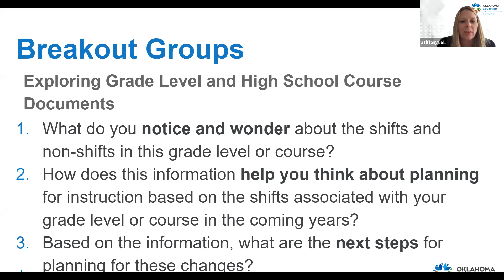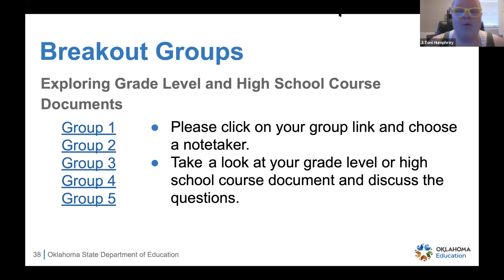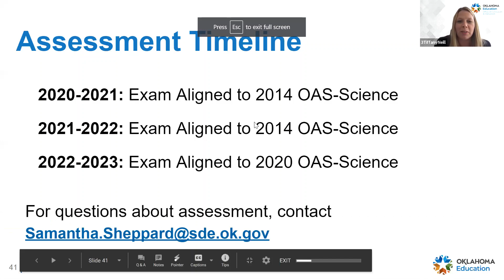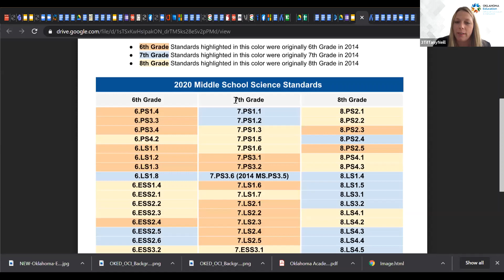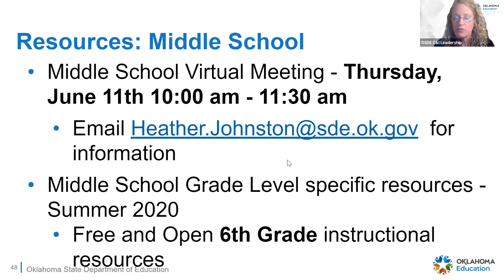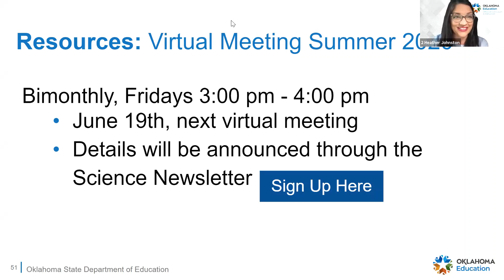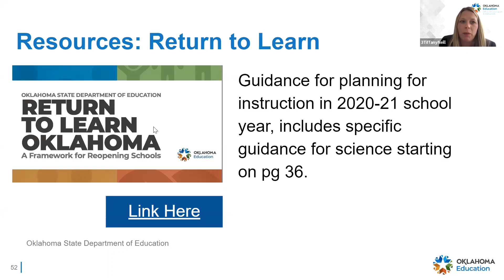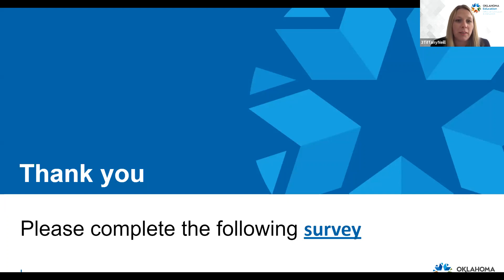Oklahoma Academic Standards for Science Implemenation Virtual Meeting June 9th Part II mp4